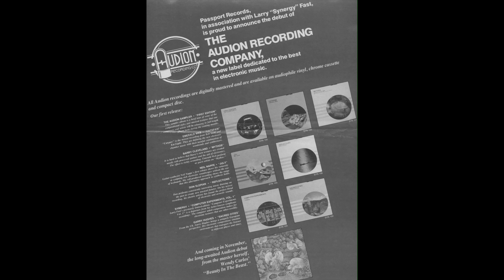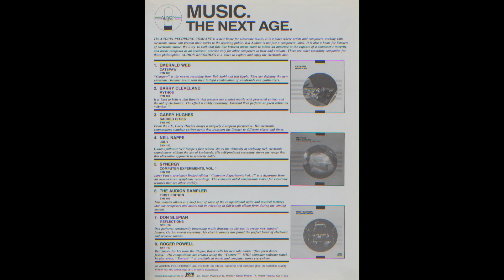“Mythos” - Barry Cleveland – From the album Memory & Imagination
Barry Cleveland: guitar, bowed guitar, bowhammer guitar, lap dulcimer, tape loops
Bob Stohl: Lyricon woodwind synthesizer, flute, bass recorder, bells, gong
Kat Epple: flute, bells
Michael Masley: bowhammer cymbalom, xylophone

From the album Memory & Imagination by Barry Cleveland

Memory & Imagination is a double-CD compilation containing the best of Barry Cleveland’s first two albums, Mythos (1986) and Voluntary Dreaming (1989), along with six loop-based guitar and percussion pieces from 1992, two ambient guitar pieces from 1981, and an improvised solo guitar looping piece recorded live on the Echoes radio program. The album was released November 11, 2003.